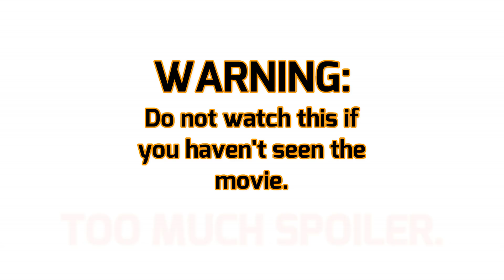Avengers Endgame: Audience Reactions (AUDIO ONLY)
Movie goers reactions while watching Avengers Endgame in Dubai, UAE. April 27, 2019.